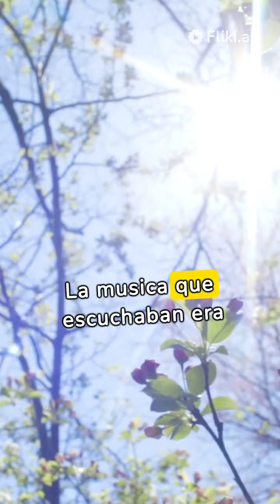Oceano en calma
Rocio del Rosario